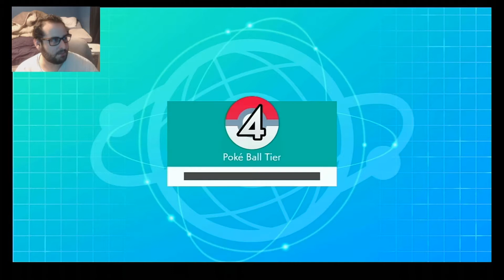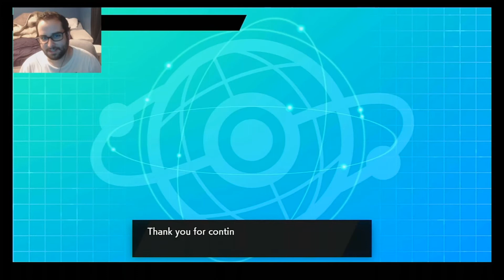CLIMB RANK EASY WITH THIS ALOLAN-RAICHU TEAM! Pokemon SwSh Ranked battles Series 5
(Sorry for the unsynced mess, New software user error)

Undefeated Ranked matches featuring an Alolan-Raichu Team comp.

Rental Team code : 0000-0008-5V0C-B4